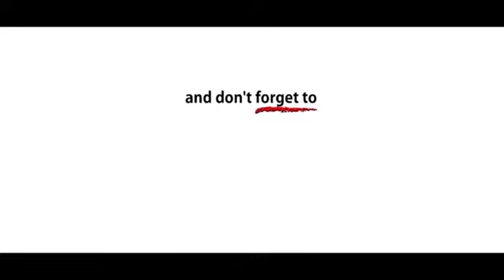प्रार्थना - MORNING PRAYER - इतनी शक्ति हमें देना दाता - ITNI SHAKTI HAME DENA DATA - VIDHI SHARMA